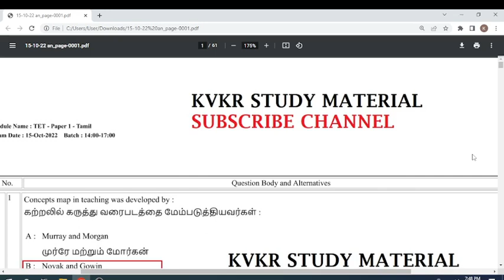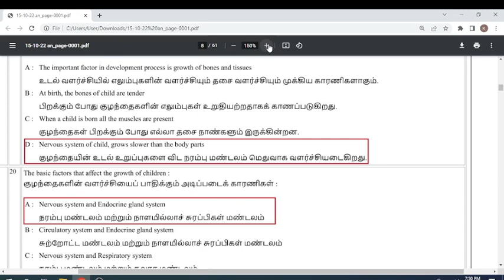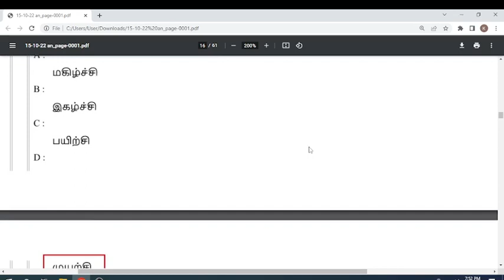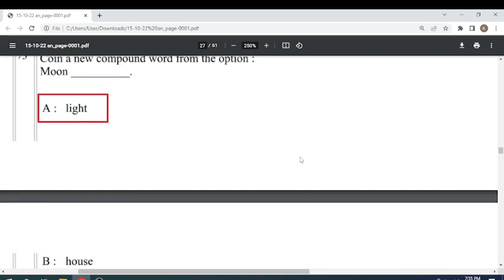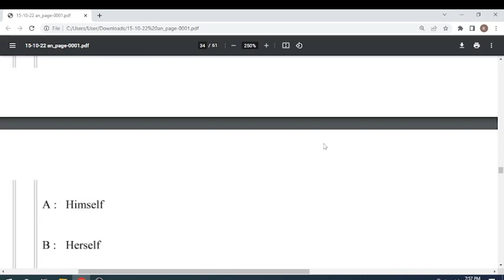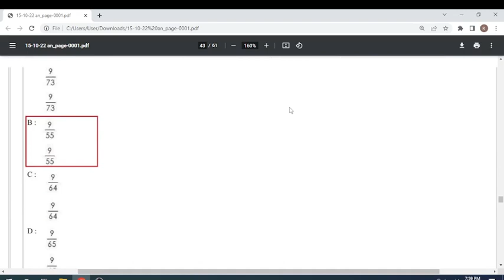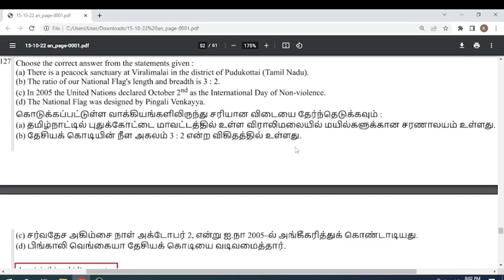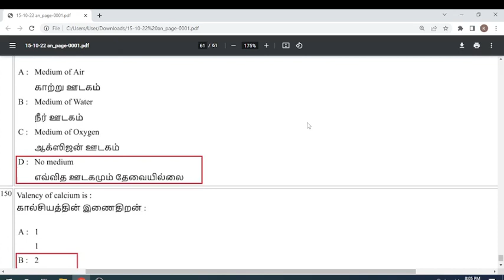15-10-2022 AN - TN TET PAPER 1 TENTATIVE OFFICIAL ANSWER KEY 2022 17th AFTERNOON BATCH TAMIL MEDIUM